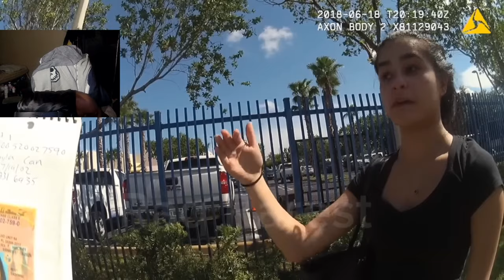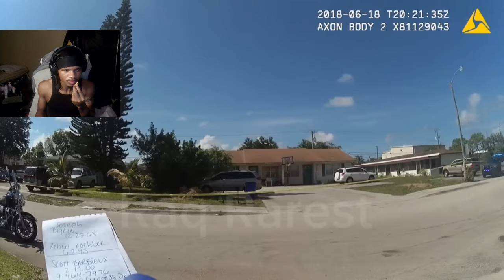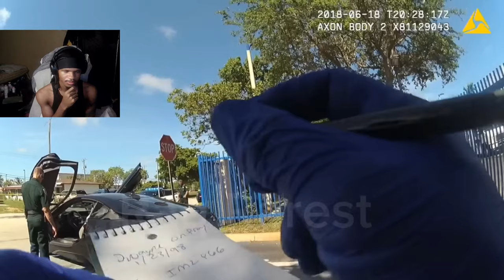XXXTENTACION crime scene bodycam footage (unseen) REACTION